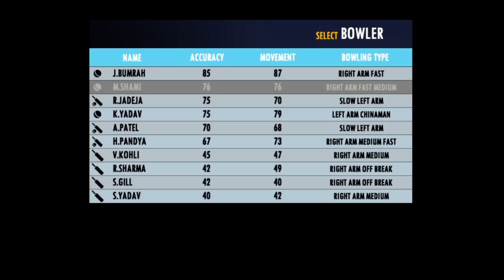Real Cricket 22 | Real Cricket 22 New Update | Rc 22